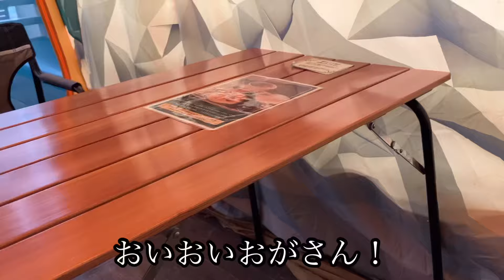オガの休日過ごし方#122アキアジ釣行３、4戦目日本海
こんにちはおがライフです！今回はおがジュニアの誕生日から始まります( ´∀｀)もう2歳になりました〜恵庭に遊びに行ってからの釣行２回分になります(^｡^)１回目は思ったところで竿を振ることもできず惨敗、２回目は目の前に鮭がいるのに惨敗でした( ´∀｀)次の長距離調光の予行練習でご飯を作る様子もご覧ください！

▽飲食店・お土産情報
【道と川の駅 花ロードえにわ】
北海道恵庭市南島松８１７−１８
営業時間
9:00-19:00(施設により異なる)

▪えにパン
9:00 - 18:00

▪恵庭おむすび　ゑびす
8:00 - 17:00

▪えにわファミリーガーデン　りりあ
営業時間
9:30〜10:30
10:40〜11:40
11:45〜12:45（清掃時間）
13:00〜14:00
14:10〜15:10
15:20〜16:20

▽楽天room
チャンネル内で使用している愛用品や
お気に入りの物を紹介していきます

 嫁ちゃんが料理しておがともぐもぐしてます！
もぐもぐおがカップル